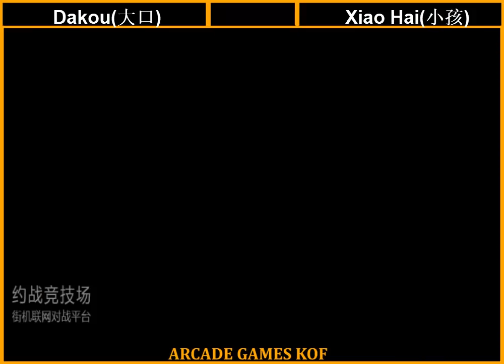Dakou(大口) VS Xiao Hai(小孩) 킹 오브 파이터 98 FT 10 03-09-2020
Dakou(大口) VS Xiao Hai(小孩)
KOF 98